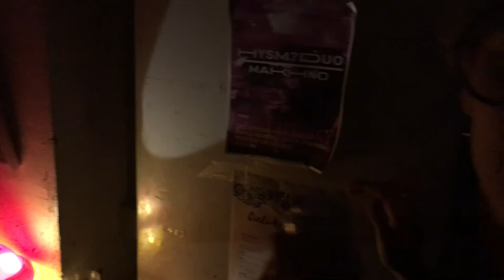Thigh Master @ pontegiallo